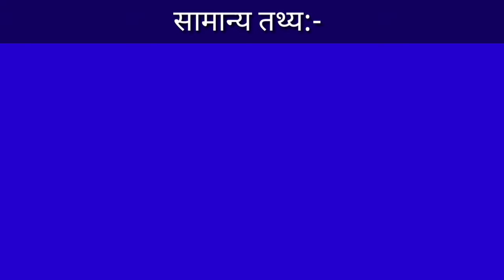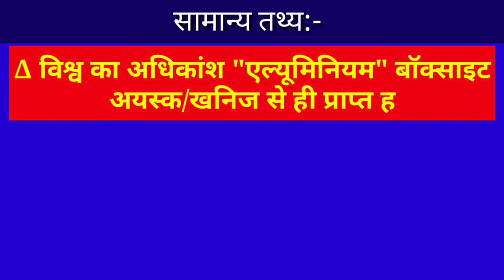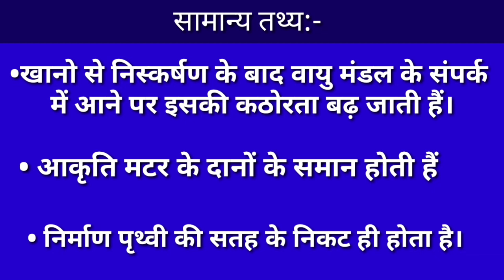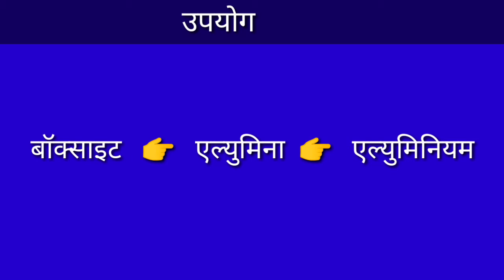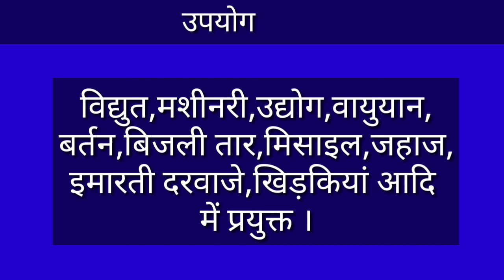भारत में खनिज संसाधन |पार्ट3 |Bauxite mineral | बॉक्साइट |एल्युमिनियम|- मानचित्र द्वारा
सामान्य ज्ञान और भूगोल विषय के शिक्षण बिंदु एल्यूमिनियम(बॉक्साइट) से सम्बंधित जानकारी का समावेश इस वीडियो में किया गया हैं।

स्कूल,कॉलेज और प्रतियोगी परीक्षाओं की तैयारी कर रहे अभ्यर्थियों के लिए यह विडियो समान रूप से उपयोगी है।